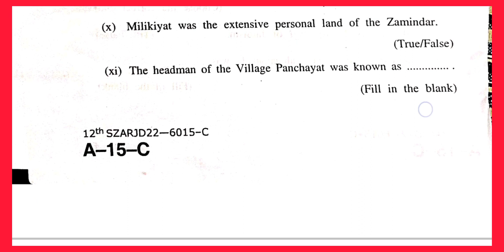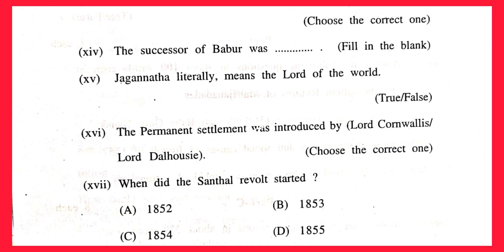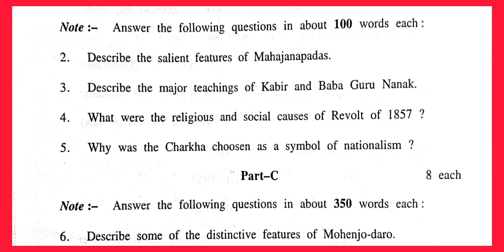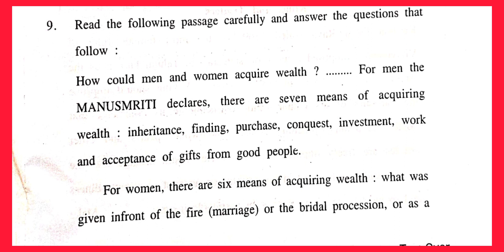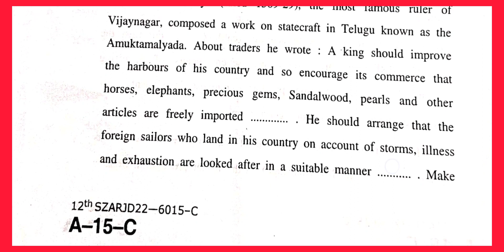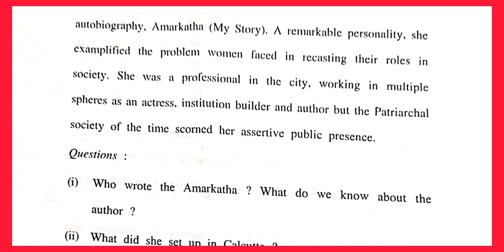previous year paper of History class 12th Jkbose Jammu Division.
previous year paper of History Class XII